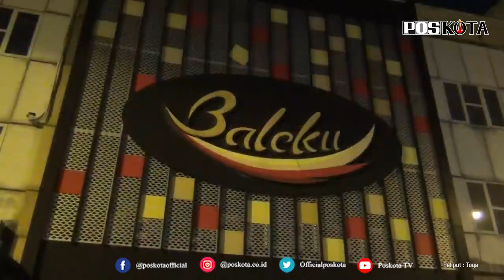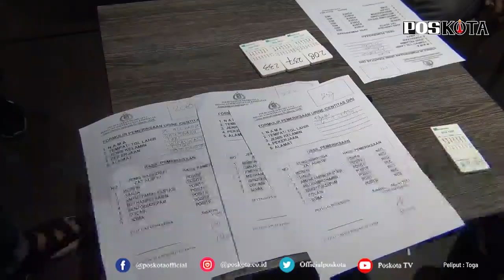SEORANG WANITA POSITIF SABU, TEMPAT HIBURAN MALAM DISEGEL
TANGERANG (Pos Kota) - Direktorat Reserse Narkoba Polda Metro Jaya menyegel tempat hiburan malam Baleku Lounge dan CC karaoke yang berlokasi di kawasan Serpong, Tangerang Selatan pada Jumat malam (26/3/2021)

Direktur Narkoba Polda Metro Jaya Kombes Mukti Juharsa mengatakan, kedua tempat tersebut disegel lantaran kedapatan melanggaran protokol kesehatan covid-19.

"Kita hari ini menggelar razia prokes di Baleku Lounge dan CC Eksekutif Karaoke, hari ini dua-duanya akan kita police line karena telah melanggar prokes dan sangat fatal," ujar Mukti, Sabtu (27/3/2021).

Mukti mengatakan, dari dua lokasi yang dirazia tersebut terdapat seorang wanita berinisial D positif menggunakan narkoba janis Sabu.

Untuk pemeriksaan lebih lanjut wanita tersebut dibawa ke Polda Metro Jaya untuk pemeriksaan lebih lanjut.

"Ada satu orang positif menggunakan sabu dan sekarang kita bawa ke Polda. Tidak ada (barang bukti), nanti kita kembangkan," katanya.

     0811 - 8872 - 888